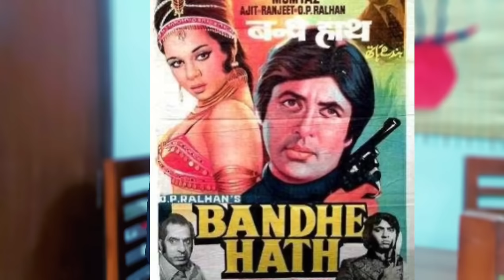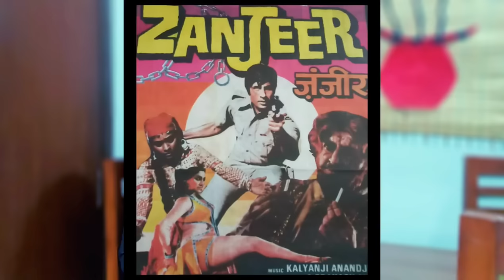Amitabh Bachchan Ka Naam Sunte Hi Mumtaz Chhod Di Thi Prakash Mehra Ki Ye Blockbuster Movie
Ye Qissa hai 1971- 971l2 ke aas paas ka jab Indian film maker Prakash Mehra Amitabh Bachchan ko lekar ek film plan kar rahe the zanjeer jiske liye prakash Mehra ne actress Mumtaz ki sign Kiya tha Amitabh Bachchan se pehle film Zanjeer Dharmendra, Dev anand aur Raj Kumar ko bhi offer ki gayi thi..
isse pehle Amitabh Bachchan aur mumtaz film Bandhe hath me kaam kar chuke the magar ye film flop ho gayi thi Kishore Kumar ka gaaya ek gana kafi pasand Kiya Gaya tha.
kya jano main hoon kaun

kya tha saara Qissa yehi sab bataya gaya hai is video me.